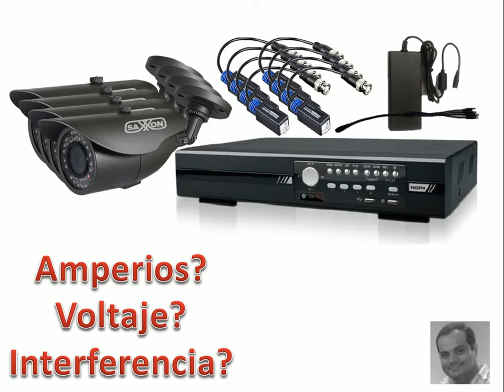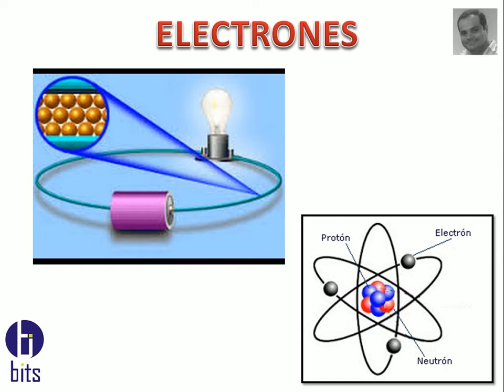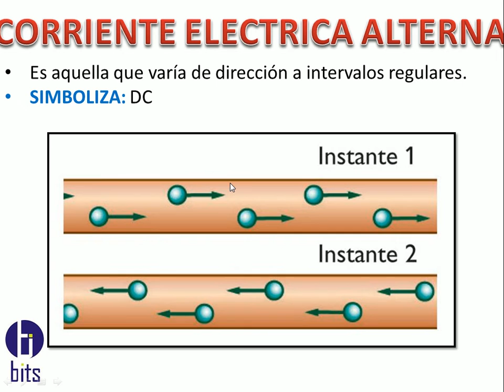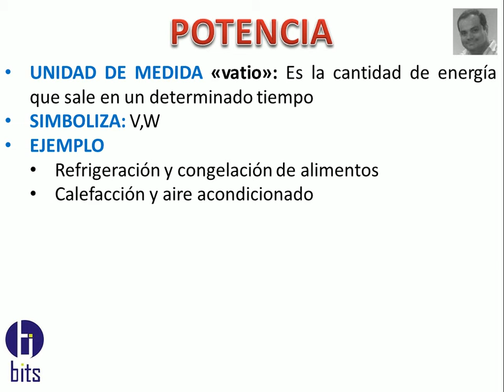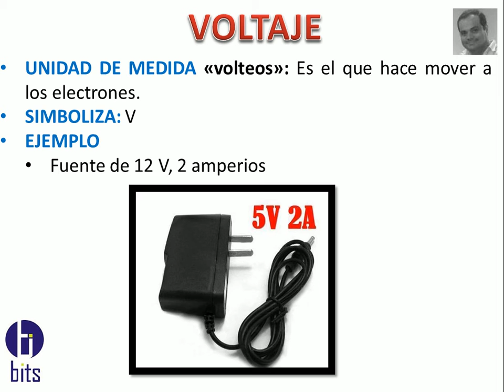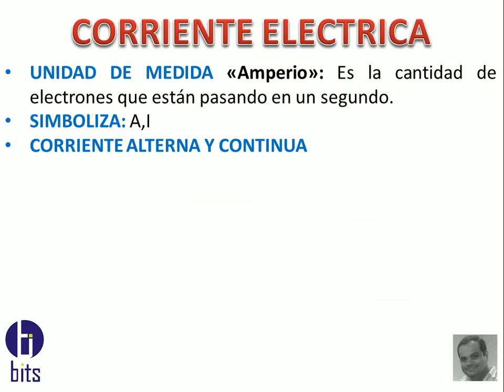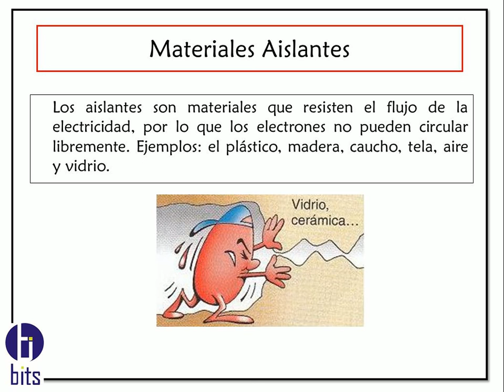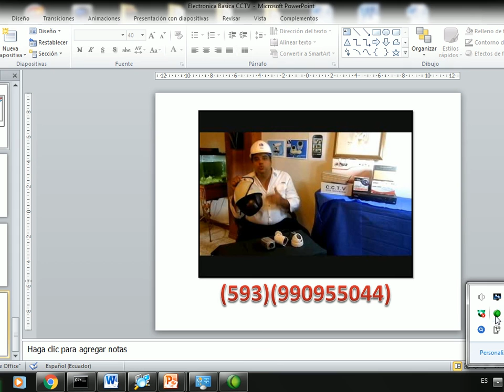Electrónica Básica CCTV - TERMINOS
que es
amperios
voltaje
resistencia
corriente continua
etc.

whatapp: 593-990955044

Guayaquil - Ecuador